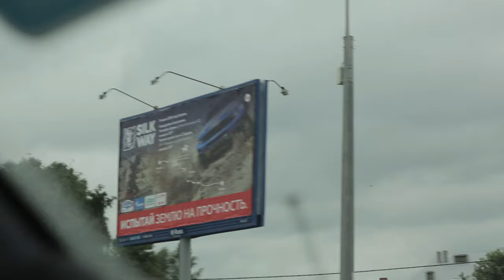Дневники Silk Way Rally 2016 (Day 3). Ралли "Шелковый путь" (День 3)